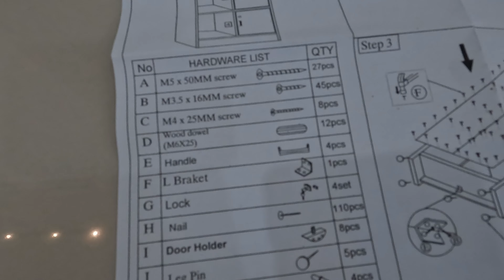Pasang 3 Almari hanya 15 minit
Pasang 3 buah almari hanya mengambil masa 15 minit sahaja. Tanpa menggunakan drill..